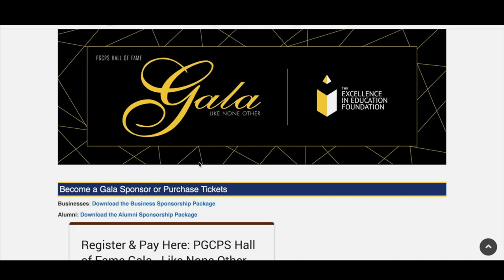PGCPS Hall of Fame Gala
On Friday, October 18, join PGCPS at MGM National Harbor for the first Prince George’s County Public Schools Hall of Fame Gala honoring six outstanding alumni and one amazing educator.
This year’s inaugural class features:
World champion boxer Sugar Ray Leonard
R&B singer and songwriter Kenny Lattimore
Pastor John K. Jenkins Sr.
State Senator Mike Miller
Educator Celeste Williams
State Delegate Jazz Lewis
St. Mary’s College President Tuajuanda Jordan